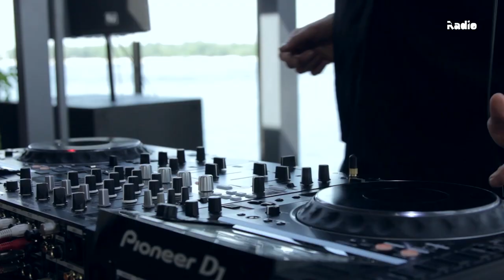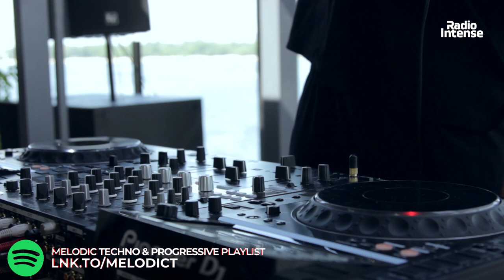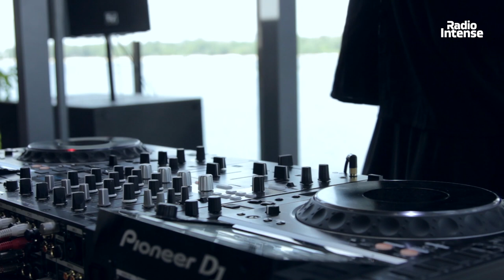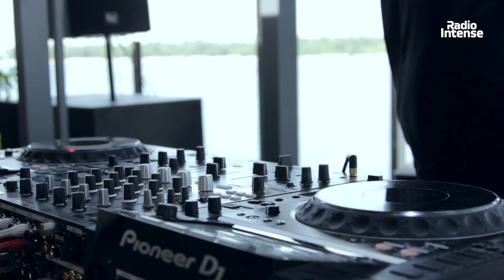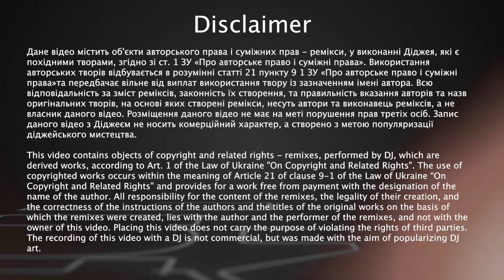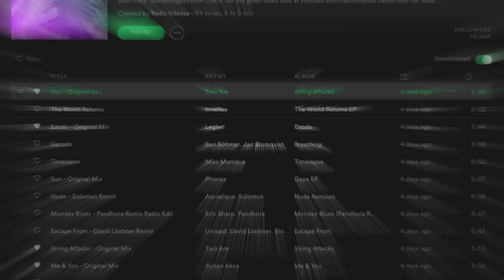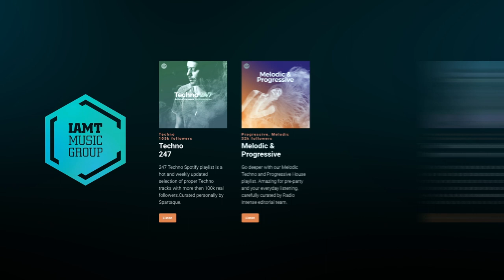Novikova - Live @ Radio Intense Kyiv 23.06.2020 / Melodic Techno Mix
Location: Veranda Terrace, Kyiv, Ukraine